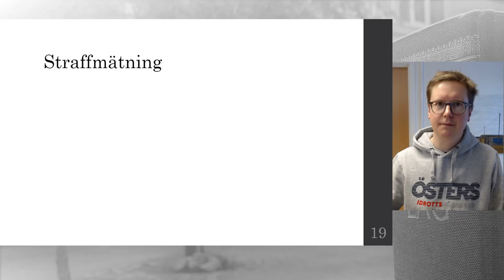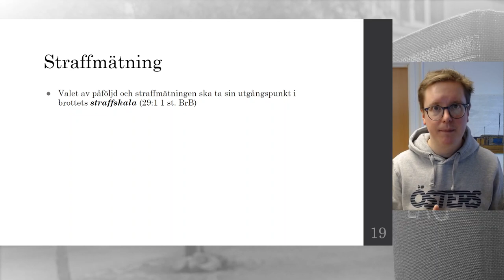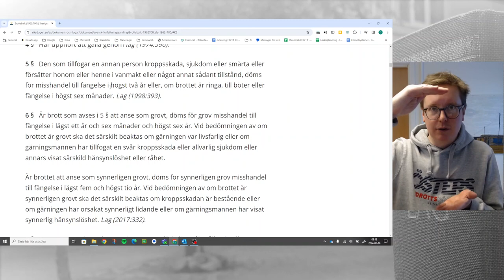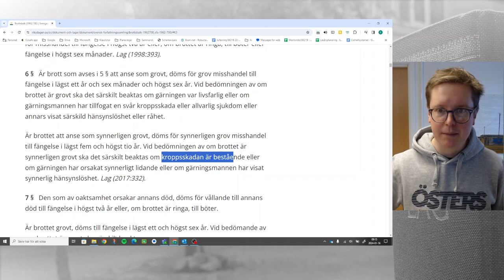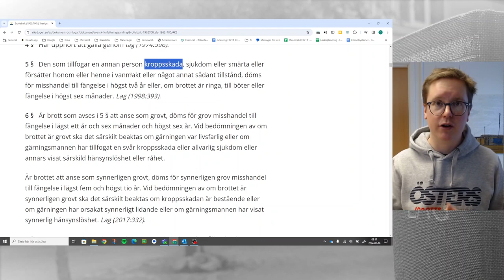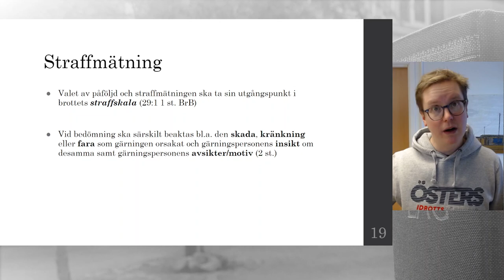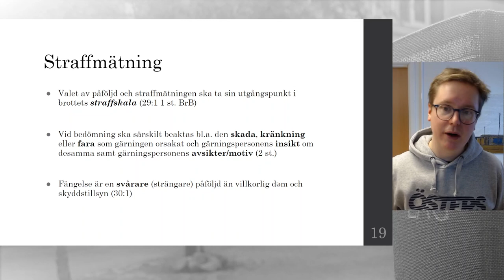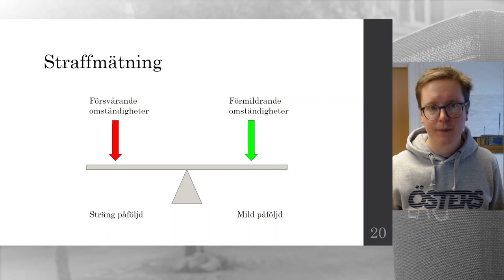Straffmätning - Del 1 - Introduktion